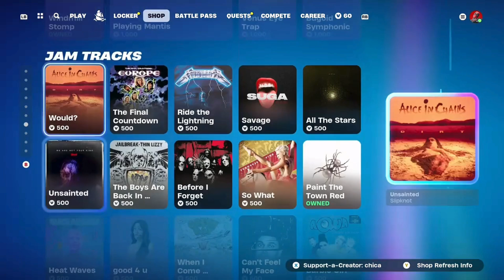Fortnite Item Shop NEW Crew Pack & More! (July 31, 2024) [Fortnite Battle Royale]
Fortnite Item Shop As Of Right Now July 31, 2024

Check Out This Creative Fortnite Maps If You Want To Show Support!

Hello everyone, my name is GucciDrip4Real. I will also be making Fortnite Gameplay videos.

Profile Pictures From @watermelon_s0da On Twitter If You Want To Check Out Their Awesome Artwork. Also, Check Out This Amazing Chopper Artwork From @RiderRedemptixn On Twitter As Well.